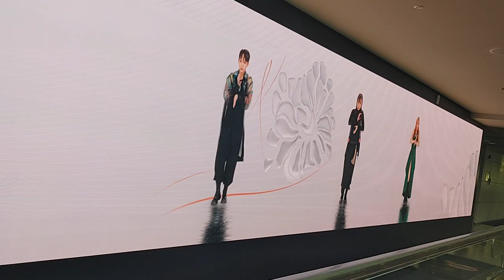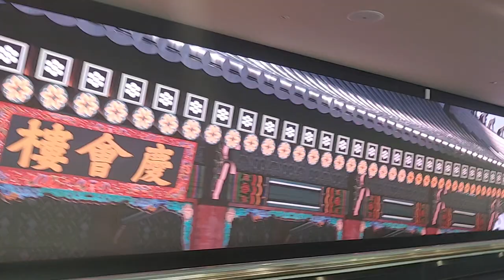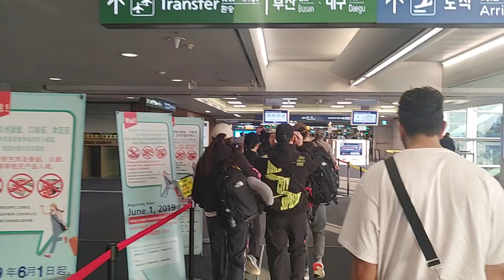2024.4.9 Korea ICN(Incheon International Airport)인천국제공항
출처: wikipedia
Aeropuerto Internacional de Incheon

principal aeropuerto de Seúl, Corea del Sur.
El Aeropuerto Internacional de Incheon (en hangul, 인천국제공항; en hanja, 仁川國際空港) (IATA: ICN, OACI: RKSI), es el principal aeropuerto internacional que sirve a Seúl, Corea del Sur. También es uno de los aeropuertos más grandes y concurridos del mundo.

출처: wikipedia

Incheon International Airport

This article needs additional citations for verification. (September 2023)

Incheon International Airport (IATA: ICN, ICAO: RKSI) is the main international airport serving Seoul, the capital of South Korea. It is also one of the largest and busiest airports in the world.

출처: Visit Korea

Introduction

Incheon International Airport is one of the main transport hubs of Northeast Asia. Opened in March 2001, it was built on reclaimed land between Yeongjongdo and Yongyudo Islands. It houses the Korean Culture Museum, Traditional Culture Experience Zone, Traditional Craft Gallery, and Arrival Hall Culture Street, providing domestic and international tourists with opportunities to appreciate the richness of Korean arts and culture. Airstar Terrace is an elegant lounge, overlooking aircrafts from around the world. The Incheon International Airport has continued to win awards ever since its opening and has been praised for its excellence, down to the last detail, some even commenting on the beauty of the lights at night reflecting on the aircrafts moored in the area. The airport is consistantly ranked in the top ten airports worldwide and was granted the title ‘Best Airport in the World’ by Global Traveler for four consecutive years. It is the second busiest airport in the world in terms of cargo and freight and one of the busiest airports in terms of international passengers.

Address

22382
인천광역시 중구 공항로 272